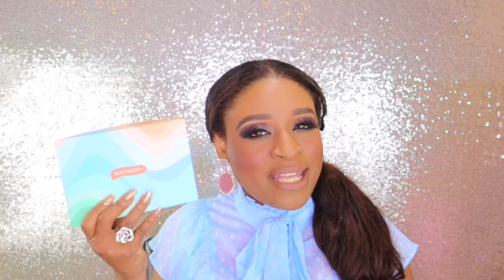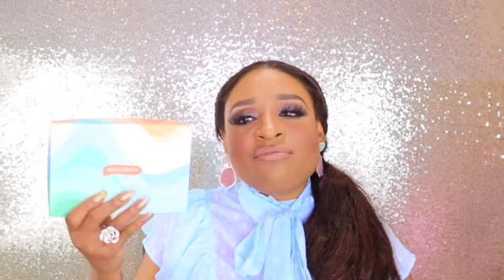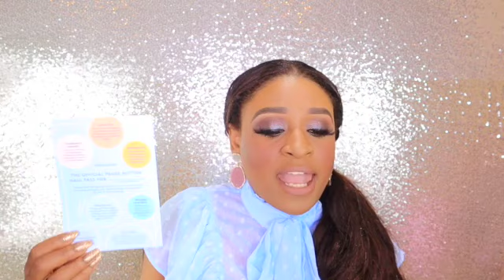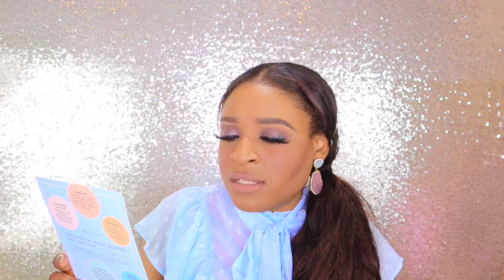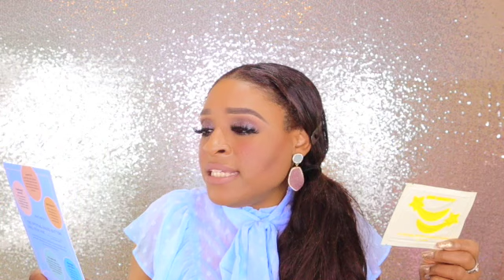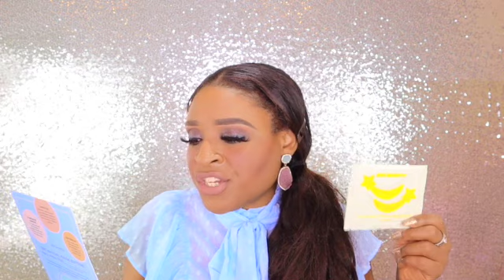BIRCHBOX MAKEUP SUBSCRIPTION UNBOXING!! |FEBRUARY 2021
Hi Guys,❤️

 Today's video will be of me showing you what I got in my FEBRUARY Birchbox! This month BirchBox partnered up to celebrate and support Black BUSINESS OWNERs for BLACK HISTORY MONTH.  If you'd like to know what I got in my box feel free to watch this video!!

If your new to my channel, Hi my name is Ayesha and I've been working in the beauty industry for many years!! My love for makeup is why I decided to start my channel! On my channel I will be doing lots of unboxings of various Beauty Subscription Boxes &  Makeup Hauls!!

BESTMAKEUPBOX#SUBBOX#UNBOXING#BEAUTYPRODUCTS#BLACKBUSINESSOWNERS#BLACKHISTORYMONTH#BLACKBUSINESS

Music by Insta Models : ▶️ Insta Models - Do It Like You